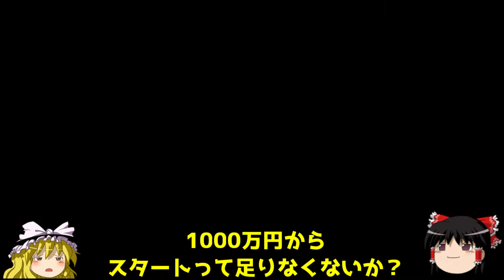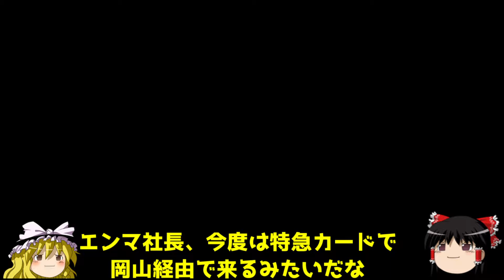ゆっくりの桃太郎電鉄。この我慢の三連休を桃鉄で遊ぼうの回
今回はニンテンドースイッチの桃太郎電鉄を遊んでみます。この三連休この桃鉄をじっくり遊んでみます